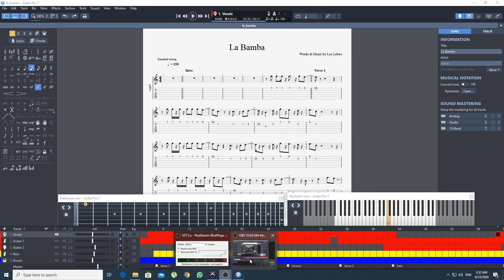La Bamba تعليم الاغاني علي الجيتار والبيانو